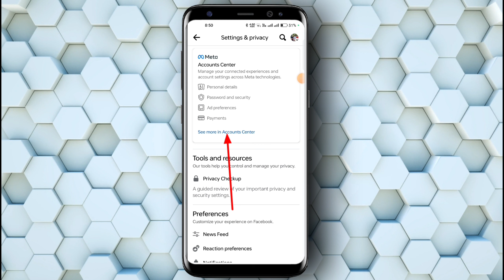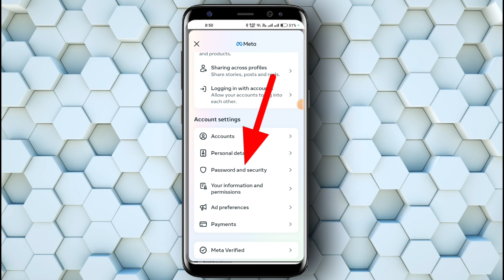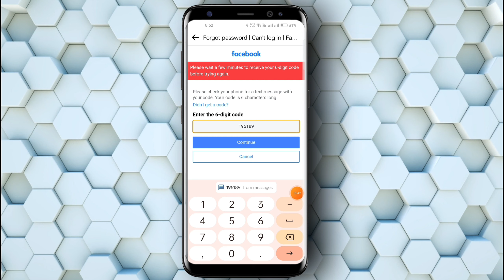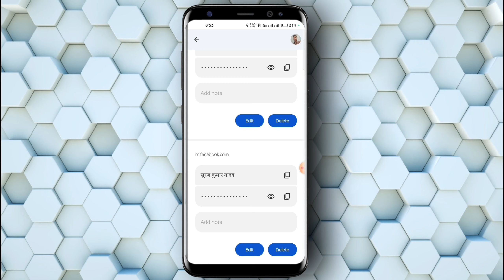facebook account ka password kaise pata kare |Fb password change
Facebook Ka Password Kaise Pata Kare Facebook ka
Password kaise Change kare | fb password change 2023

hi dosto
Facebook password kaise change kare And facebook
password kaise pata kare, ya kahe to facebook
password kaise reset kare, en sabhi question ka
solution aapko aaj ki es video me mil jayega jisko
pura dekh kar aap apne facebook ke password ko
change kar sakte hai, facebook ka password ka pata
laga sakte ho aur apni facebook id ke password ko
reset bhi kar sakte ho,

facebook password
facebook ka password bhul chuke hain password
kaise dekhe
facebook ka password kaise pata kare bhul gaye hain
kaise dekhe
facebook password bhul jaye to kya kare 2023
facebook id password bhul gaye to kaise pata kare
fb ka password bhul jane par kya kare bina otp ke
fb ka password change karne ka tarika
facebook ka password kaise maloom karen
facebook ka passvword bhul gaye to kaise change
kare

 ° Yahan Bhi Apne Bhai ko Ram Ram Bol Dena°

                 My Channel